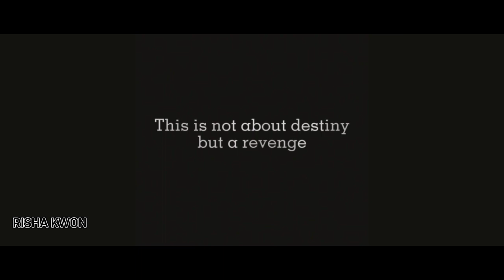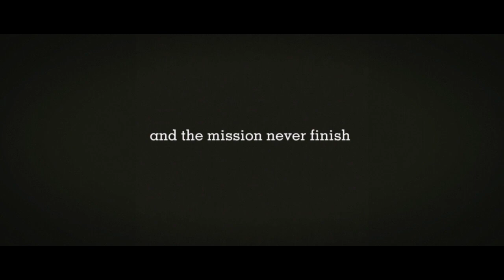김수현 &아이유 - Kim Soo Hyun & IU - Secret between us .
inst by Long and Far - Frankie Chan
Taeyeon - A Poem titled you
2AM - No good in goodbye

I made a video for celebrating (almost) comeback SooU in Drama .
just edit

love ,

RK